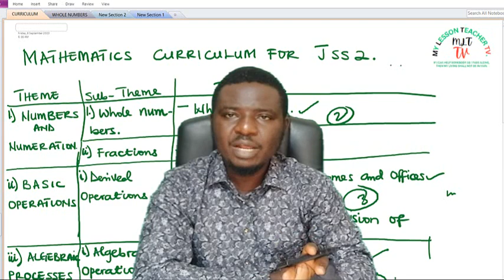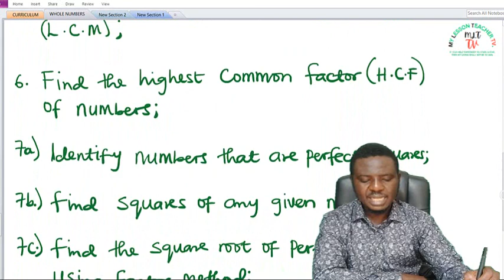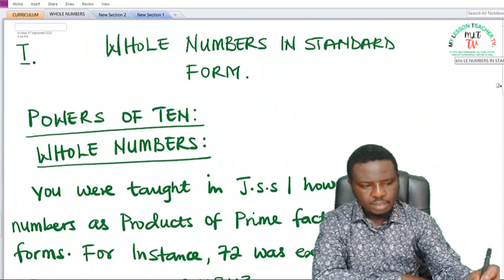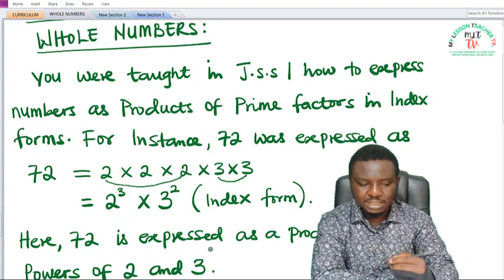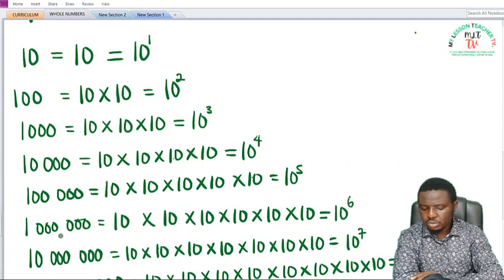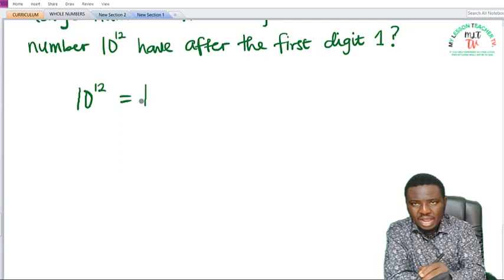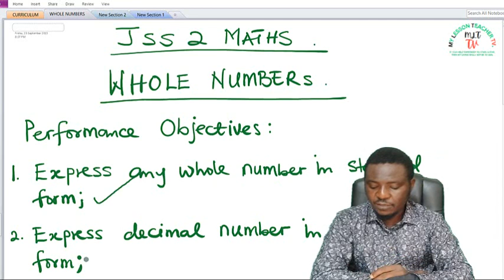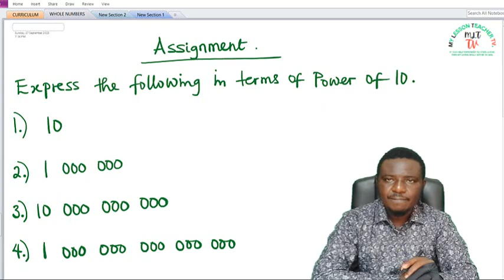JSS 2 Expressing whole numbers in standard form lec002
In this lecture video, learners will be taught how to express any whole number in standard form. its a lecture video for learners in JSS2. @mylessonteacher @mylessonteacher